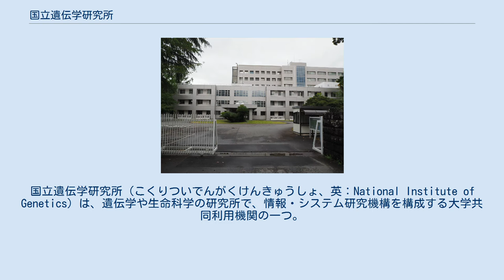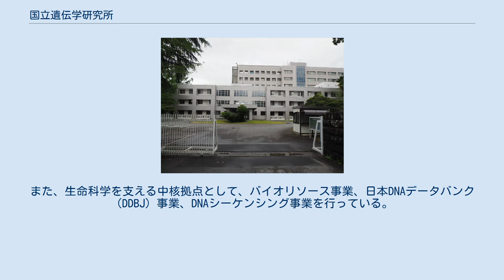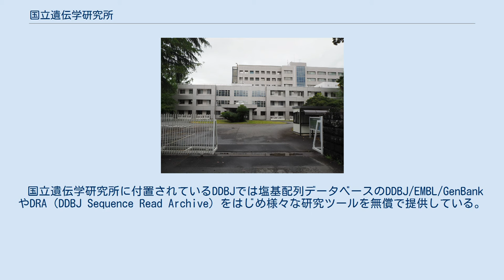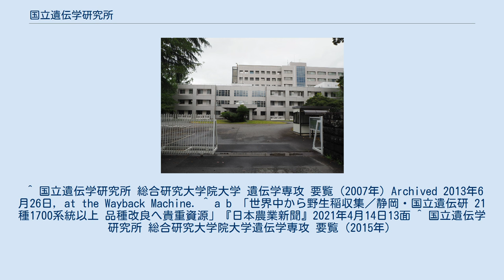国立遺伝学研究所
国立遺伝学研究所（こくりついでんがくけんきゅうしょ、英：National Institute of Genetics）は、遺伝学や生命科学の研究所で、情報・システム研究機構を構成する大学共同利用機関の一つ。
静岡県三島市に所在する。
総合研究大学院大学生命科学研究科遺伝学専攻があり、大学院教育も行われている。
遺伝学研究所内に日本遺伝学会事務局が置かれている。
2014年度まで、国家事業であるナショナルバイオリソースプロジェクトの事務局も置かれた。
 国立遺伝学研究所は、生命科学分野における中核研究機関として国際水準の先端的研究に取り組んでいる。
また、生命科学を支える中核拠点として、バイオリソース事業、日本DNAデータバンク（DDBJ）事業、DNAシーケンシング事業を行っている。
 具体的な例としては、1950年代から日本の研究者が世界各地から集めた稲野生種を多数保管・栽培しており、栽培種の起源探求のほか、病害や塩害に強い品種改良（ゲノム編集を含む）を研究している。
 研究所の敷地内には研究用として多数の桜の木が植えられており、市民から桜の名所として親しまれている。
桜のシーズンの毎年4月に行われる一般公開は多くの人でにぎわう。
 大腸菌からヒトまで、分子レベルから生物集団レベルまで、理論から実験まで、遺伝学に関わる幅広い分野で研究を行う。
分子進化の分野では中立説を提唱した木村資生や「ほぼ中立説」を提唱した太田朋子らが中心になって理論研究を進めた。
 国立遺伝学研究所に付置されているDDBJでは塩基配列データベースのDDBJ/EMBL/GenBankやDRA（DDBJ Sequence Read Archive）をはじめ様々な研究ツールを無償で提供している。
 公募時の提出書類として、一般的には2名の研究者の推薦状や連絡先を求められるのに対して、国内・国外各2名以内の推薦状や連絡先を求められる。
 富澤純一所長の時代に、助教授も研究室主宰者とすることとなった。
研究室主宰者が定年退官した場合には研究室は解散し、所属する助教などの転出を促すこととなった。
 ^ 国立遺伝学研究所 総合研究大学院大学 遺伝学専攻 要覧（2007年）Archived 2013年6月26日, at the Wayback Machine. ^ a b 「世界中から野生稲収集／静岡・国立遺伝研 21種1700系統以上 品種改良へ貴重資源」『日本農業新聞』2021年4月14日13面 ^ 国立遺伝学研究所 総合研究大学院大学遺伝学専攻 要覧（2015年）